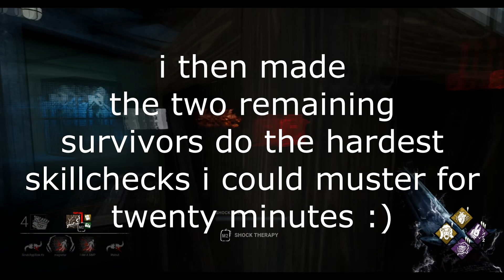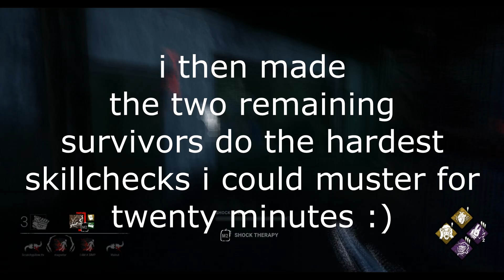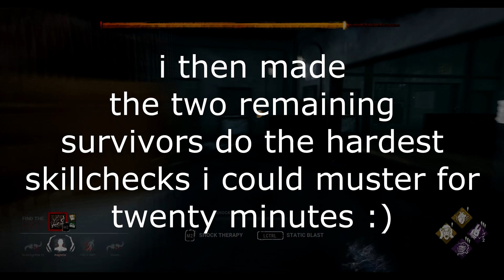Doctor on the Game is Fun :)